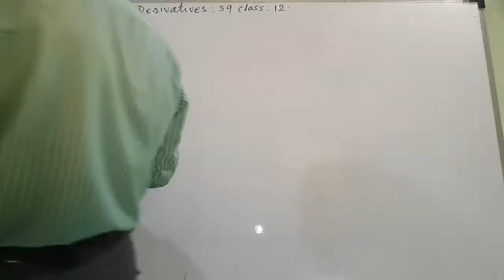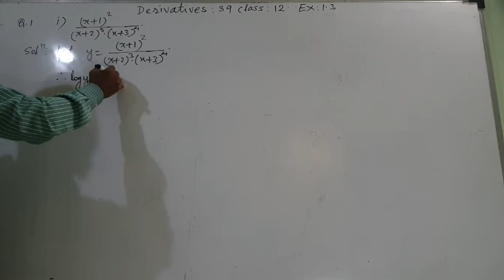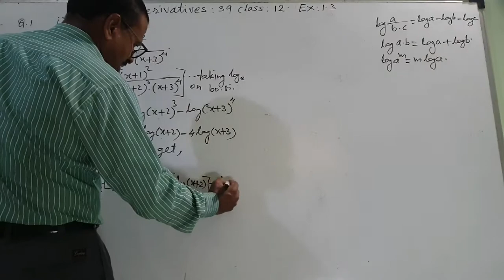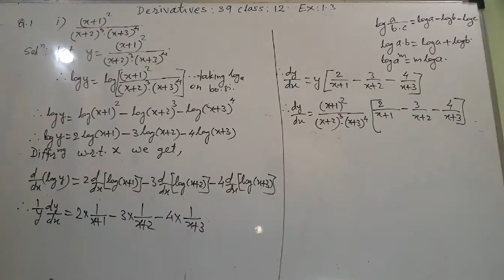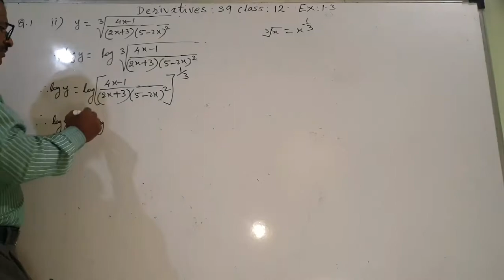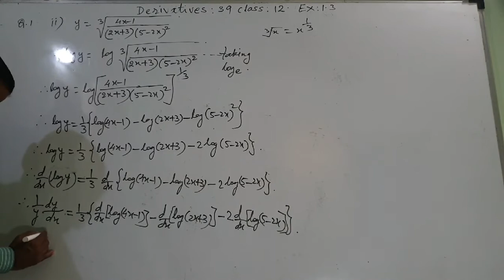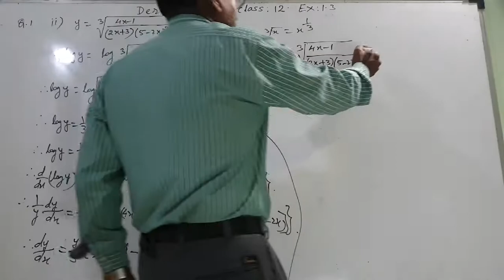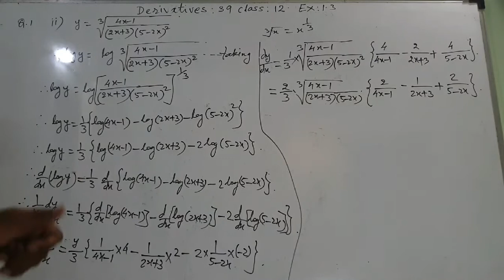Derivatives: 24, Ex.1.3 Q.1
Derivatives Class 12. Ex.1.3 Q.1